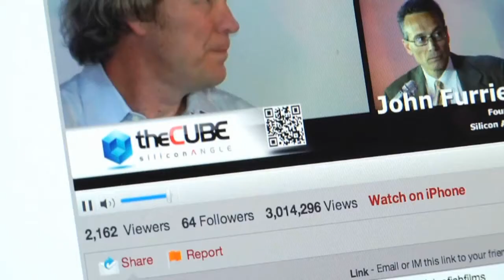Josh Snowhorn - Brocade Tech Day - theCUBE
Josh Snowhorn, the VP and GM of CyrusOne sat in on theCube during Brocade Tech Day to share news about the company and their alignment with Brocade.  CyrusOne is a global mission-critical focused enterprise datacenter that is the largest provider of datacenter services to the oil and gas industry.  The company has chosen Brocade’s MLXe technology to interconnect their facilities that facilitate the industry’s seismic internet exchange platform.

This high-density data network offering changes the nature of data exchange in a metro in the seismic processing world.  Typically, data in these environments has been tape-based and transported to a central facility for processing.  This security measure is due to the value of the massive amounts of data used in simulations and seismic processing.  The industry uses exabyte-scale Cray supercomputing environments that go way beyond your typical university environments, especially in light of the amount of capital invested in these operations.  CyrusOne is changing the way this data moves by offering this exchange of data at no cost to their clients.  Clients have the foundation with CyrusOne services to implement Big Data with space, computing, and fast cross-connect services.  This factor has helped them choose the low cost per port value of the MLXe series, along with the performance specifications they require.

The future of the datacenter as Snowhorn sees it as a gravitation to larger and larger datacenters.  Significant bandwidth concerns will be sorted out and the main focus for the datacenter is energy costs, as purchasing network capacity is not a significant concern.   The datacenter must be recognized as a more virtualized, modular environment, and embrace the ecosystem of orchestration and policy towards the movement to Software Defined Networking.

The company is in pre-IPO and is a business of Cincinnati Bell.  With 500 customers engaged with the company and 21 existing datacenters around the world, the company has big plans and a significant track record of growth to back this up.